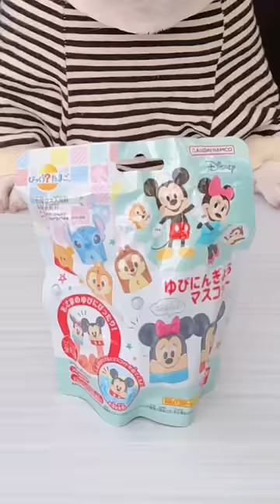Japanese Bath Bomb December 2 Part5